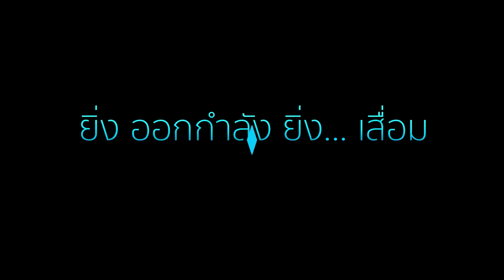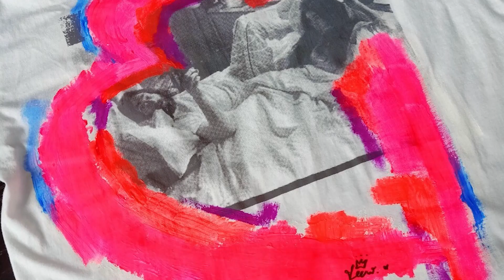Shocked! ยิ่ง ออกกำลัง ยิ่ง เซ็กซ์ เสื่อม i CHaMP จัดไป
Shocked!
ยิ่ง ออกกำลัง ยิ่ง เซ็กซ์ เสื่อม
สินค้า ที่ คนชอบ เซ็กซ์ ยัง ฝัน หา